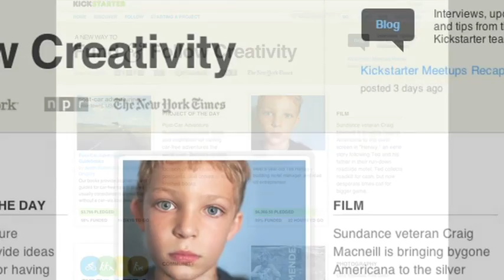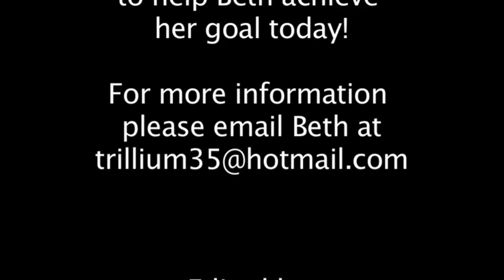My Artist Profile On Hardcore Norfolk.com (2010)